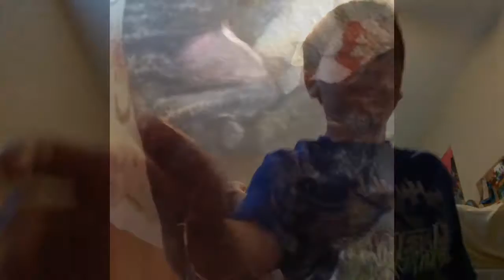Wellcome to my channel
I will have more videos later and dont foget to subsrcibe